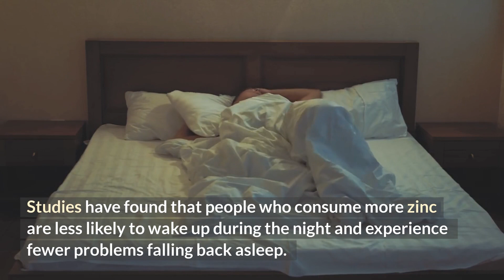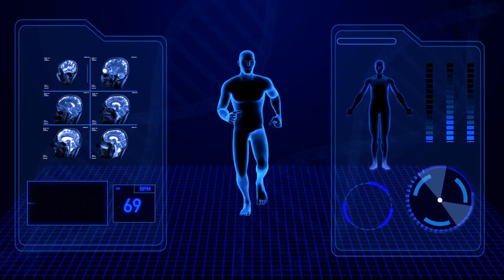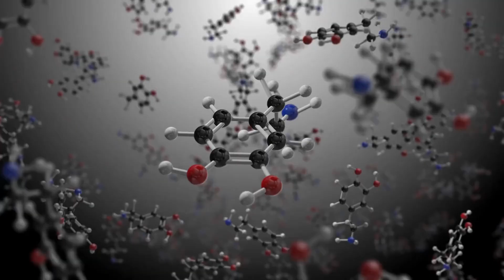Why You Should Eat Oatmeal Every Day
Let's look at the top health benefits of oatmeal. if you want to start your day off with a healthy breakfast to help you lose weight fast, then you should definitely try some oatmeal. There are so many benefits of eating oat every day, but in this video we just covered the main ones. So without further ado, let's look at the top health benefits of eating oats.

On this channel we talk about the plant based diet. If you’re interested in the vegan lifestyle, plant based weight loss, and whole food plant based living, then this channel is for you!

108